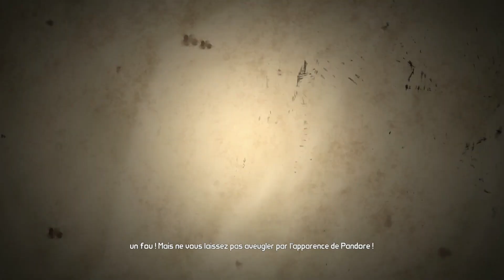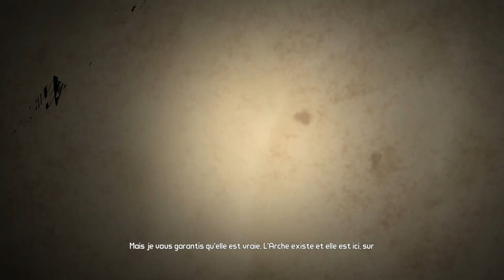Borderlands : Game of the year enhanced | Une édition définitive ?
Pour cette nouvelle vidéo, je compare la version enhanced de Borderlands : Game of the year sur Xbox One X et la version rétro Xbox 360 sur la même console. Borderlands : Game of the year enhanced est développé par Gearbox Software et Red Squirrel Games et édité par 2K Game. Il est disponible en téléchargement payant sur Xbox One et PS4.

Montage et miniature : Creasy Buscemi.
Captures réalisés avec Avermedia Game Capture HD II.

Vous pouvez retrouvez plus d'infos et discutez des jeux plus en détails et son forum.